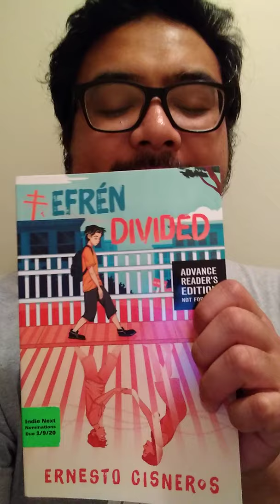Earl's Live One-Take KidLit Book Reviews. Episode Fifty-Nine.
Efrén Divided by Ernesto Cisneros